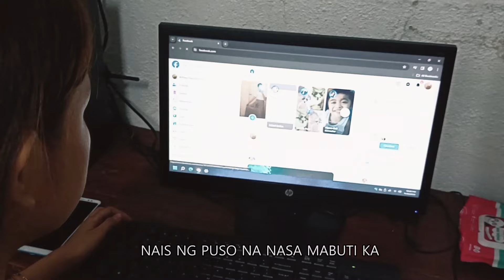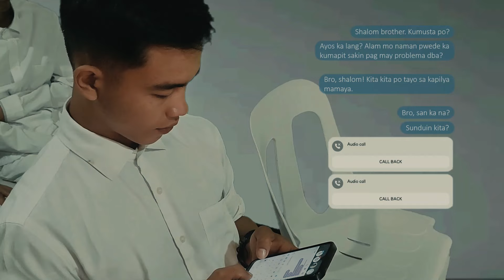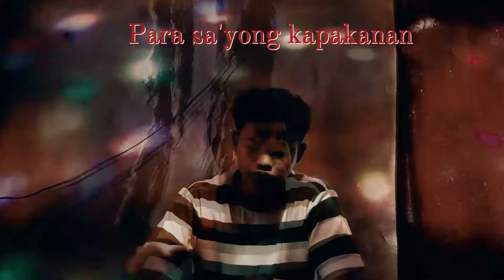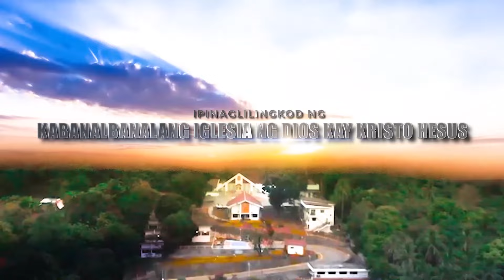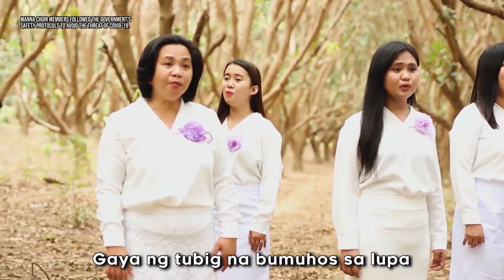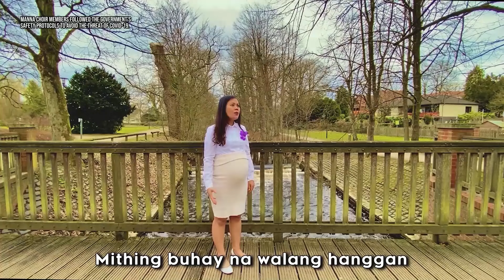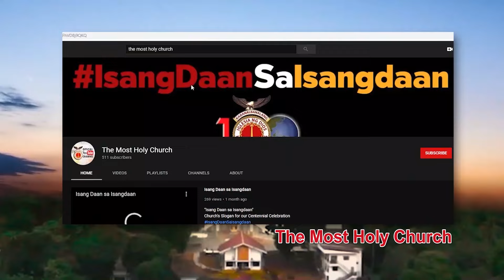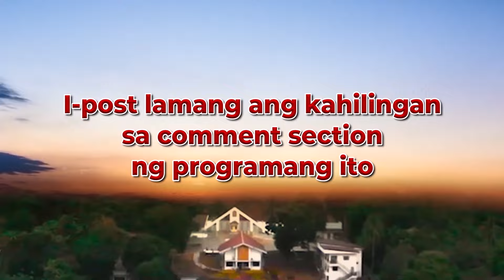Blessed Day | Gabay ng Pamilyang Cristiano - March 13, 2024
Today is not just another day, its a new opportunity, another chance, a new beginning. Embrace it and have a BlessedDay!